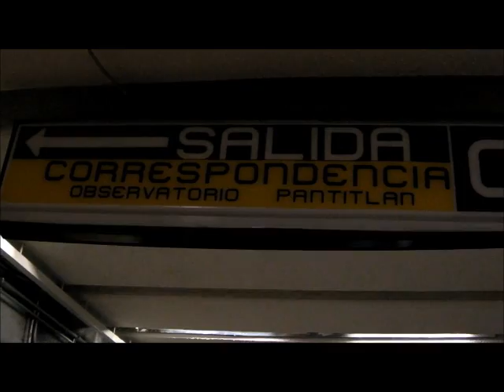Peña Nieto viaja en metro